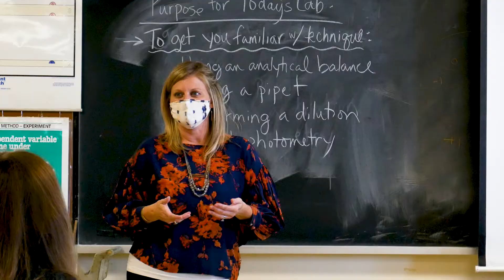STEM in District 207